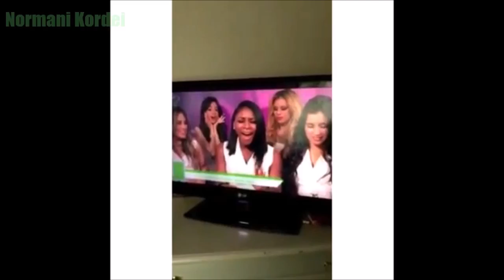Whistle Notes - Famous Female Singers